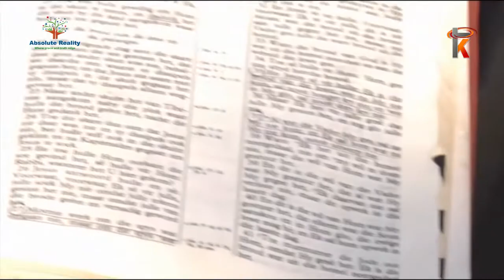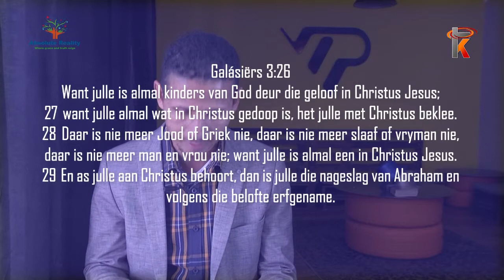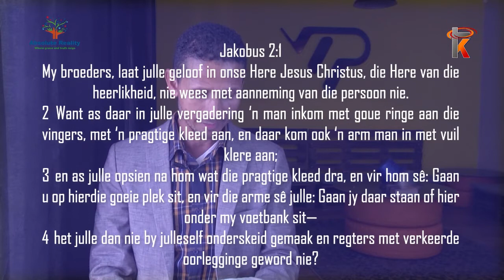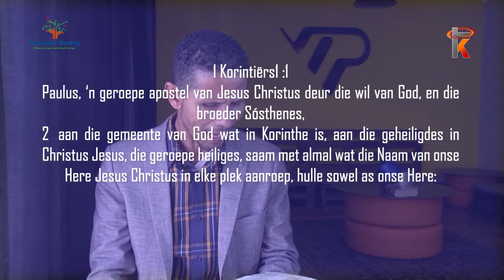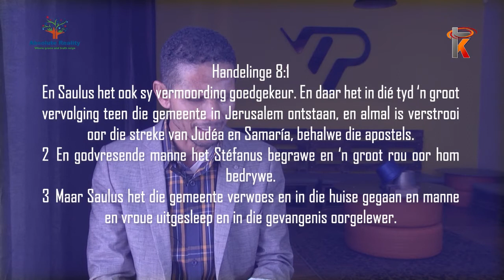12 April 2021 Francois Basson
Gelyktydige uitsending soos gesien op Kruiskyk TV - Francois Basson elke Maandagaand om 21:30 en u kan dit saam kyk hier op Kruiskyk se YouTube blad vir u gerief.